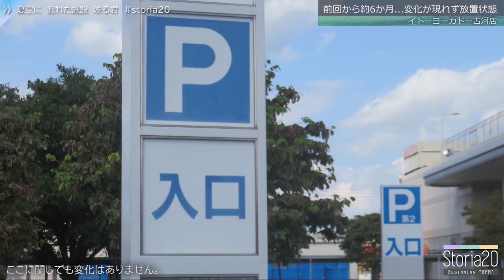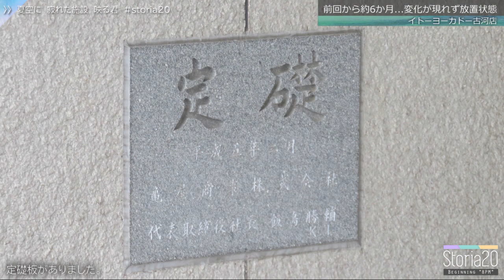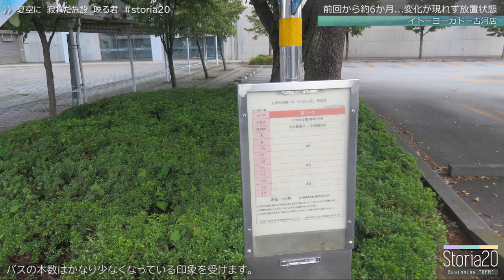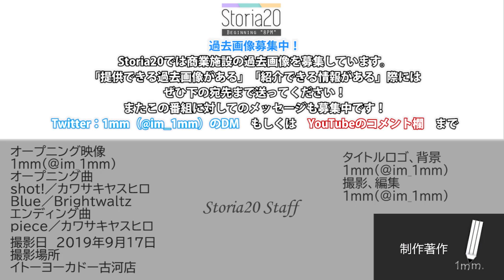【storia20】あの訪問から6ヶ月...ついに変化が...「イトーヨーカドー古河店」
夏の終わりに訪問、空と雲がとても綺麗...

‹内容›
今回のStoria20は『イトーヨーカドー古河店』前回訪問から6ヶ月...ついに建物解体か？イトーヨーカドー閉店により建物にも周辺地域にも若干の変化が？お楽しみに！！

‹Storia20（トゥーオー）とは？›
全国にある様々なショッピングセンター、百貨店、建物のストーリーを追いかける番組、現在だけでなく皆様から提供いただいた過去画像も使い、その店舗がどれだけ愛されていたかも調査します。ぜひご覧ください。

‹画像募集！›
Storia20（トゥーオー）では皆様から百貨店、ショッピングセンター等の過去画像を募集しています。少し前の画像でも大丈夫です。ぜひよろしくお願いします。詳しくは1mmのDMまで。

‹使用されている曲›
オープニング
・shot!／カワサキヤスヒロ
・Blue／brightwaltz

・piece／カワサキヤスヒロ

‹過去の動画もチェック！›
まとめてみたい方は